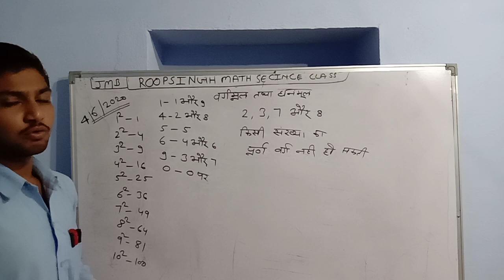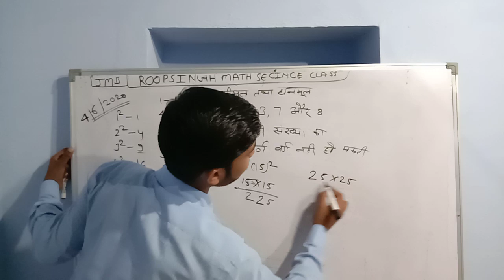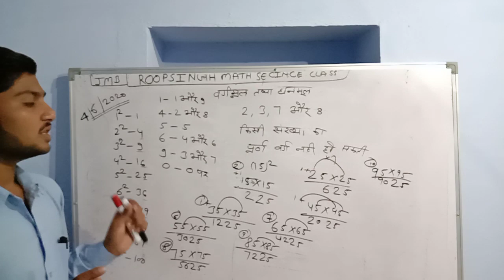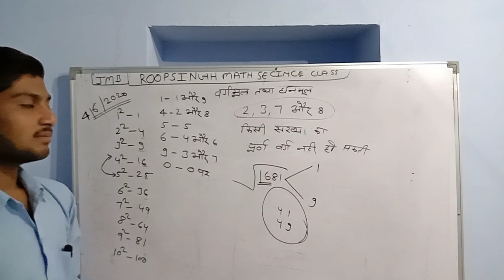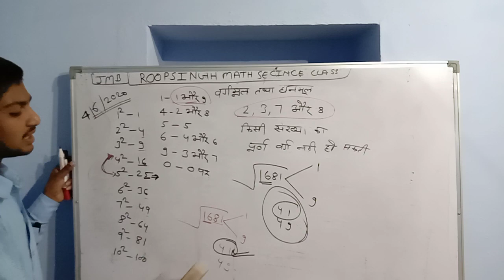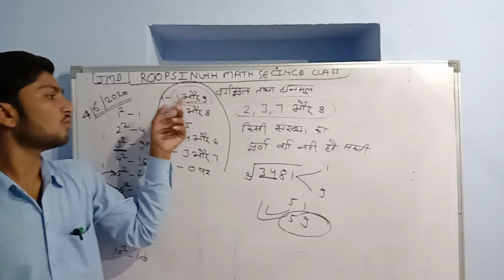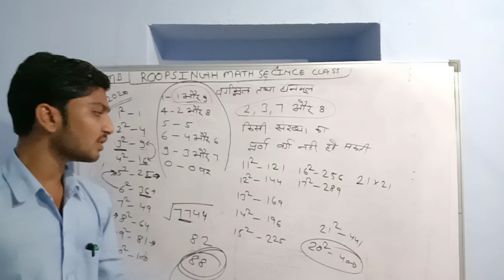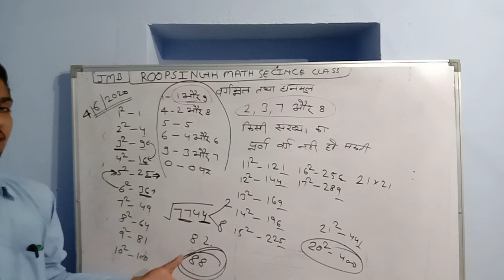वर्गमूल और घनमूल पार्ट 2 SSC BANK RAILWAY MATH BY ROOPSINGH SIR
ROOPSINGH MATH SCIENCE CLASSES